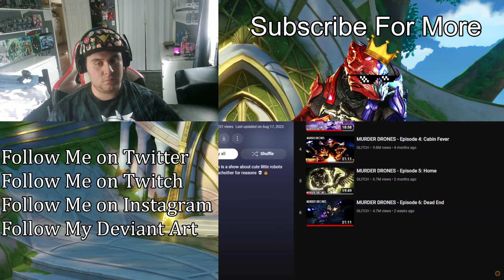ZealetPrince reacts to Film Theory: They Will INFECT You! (Murder Drones Lore) | (Reaction #355)